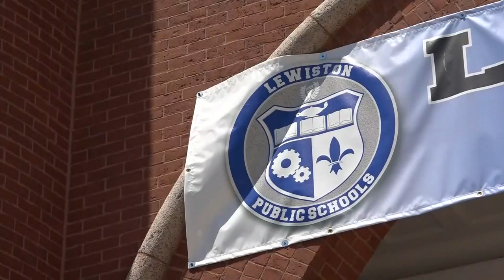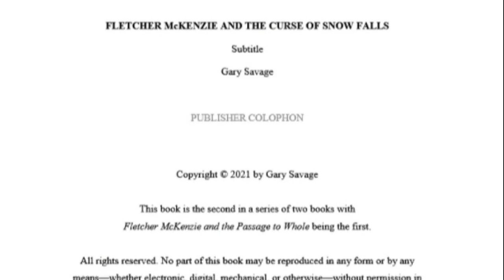Lewiston students help write two novels during pandemic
Students in the Author Studies program at Farwell Elementary helped create two books alongside author Gary Savage, which are now ready for publishing